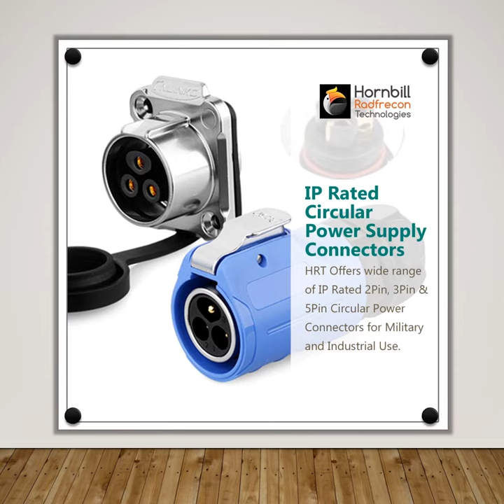Happy Sankranti to all from Hornbill Radfrecon Technologies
Welcome to 💐 Hornbill Radfrecon Technologies 💐

This is an Introduction video about Hornbill Radfrecon Technologies company and its products.

It all started in 2022 by highly motivated engineers specializing in the field of instrumentation, electronics and telecommunication. Hornbill Radfrecon Technologies is one of the Advanced, High-tech and Diversified Telecommunication Enterprise located in Bengaluru.

Hornbill Radfrecon Technologies has an aim to become a professional supplier and manufacturer of telecommunication products in India and striving to become leading exporter of Telecom Products dealing in RF Connectors, RF Adapters, RF Coaxial Cables, RF Terminations and RF Coaxial Cable Assemblies.

At present, Hornbill Radfrecon Technologies is India's one of the most prominent importers, manufacturer's, suppliers and traders of best quality telecom products.

The ultimate objective is to build a great company where the employees and the customers would love to work, not just because of the packages or the cost reduction, but because of the quality.